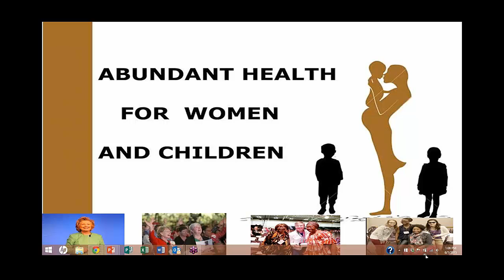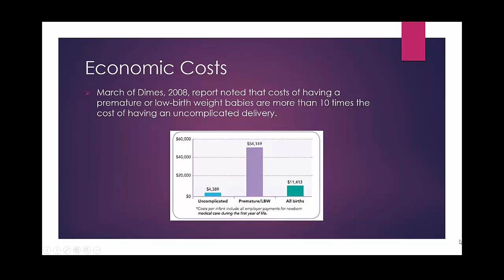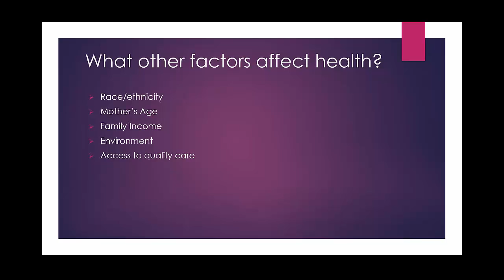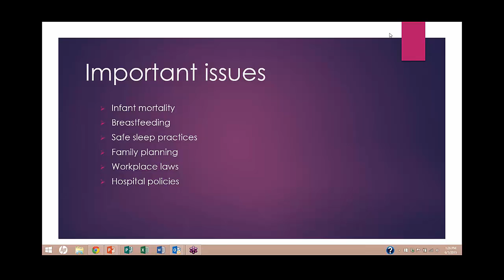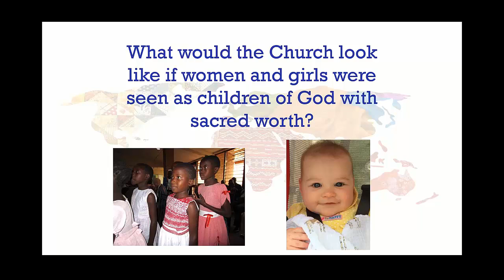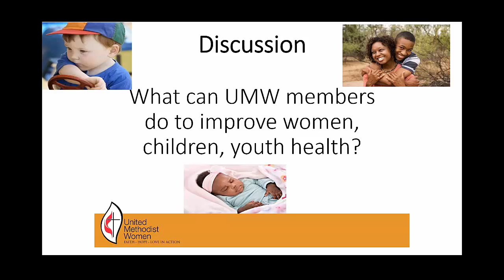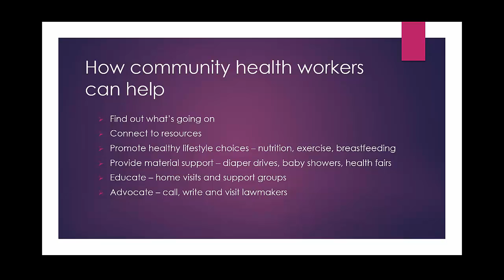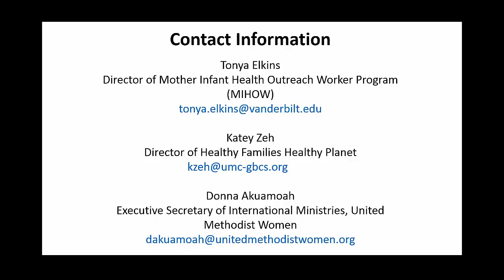Maternal and Child Health 101: National Seminar 2015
Today in the United States, a baby born in Baltimore, Maryland, is more likely to die than a baby born in West Bank, Palestine. A woman giving birth in Bronx, New York, is more likely to die than a woman giving birth in Syria or Iraq. Why does the United States have such high maternal and child mortality rates? What can United Methodist Women do to improve health outcomes? Join us to learn and act in your community!
Webinar leaders:
Tonya Elkins, Director of Vanderbilt School of Nursing's Mother Infant Health Outreach Worker Program (MIHOW)
and
Katey Zeh, Project Director of the Healthy Families, Healthy Planet initiative of the United Methodist General Board of Church and Society